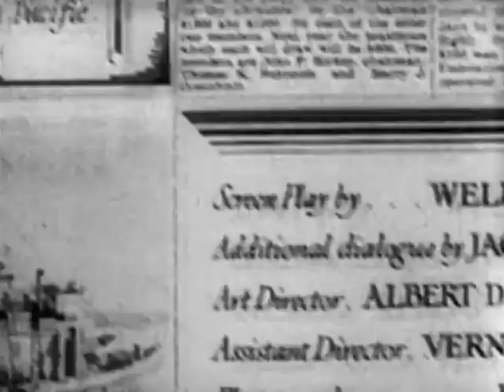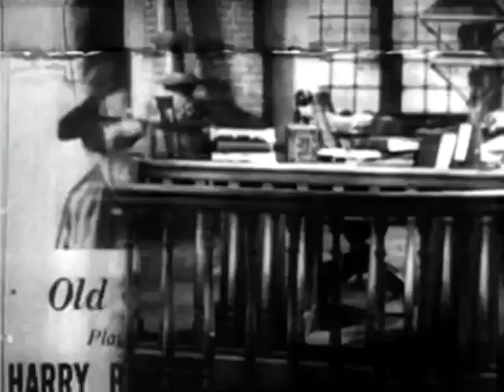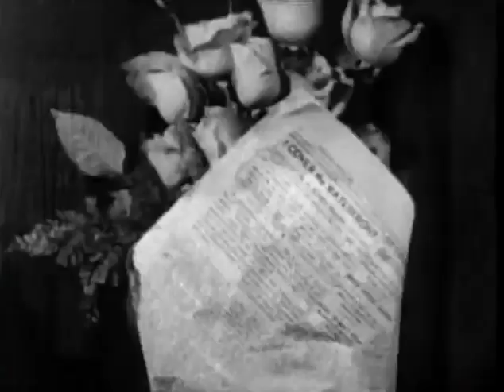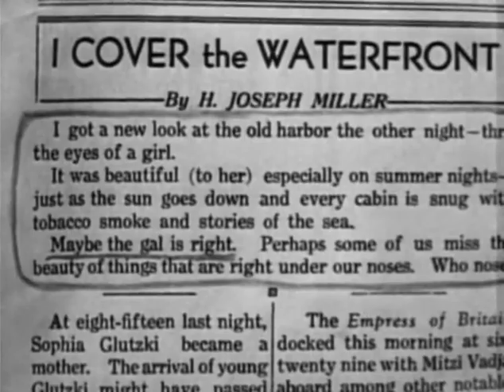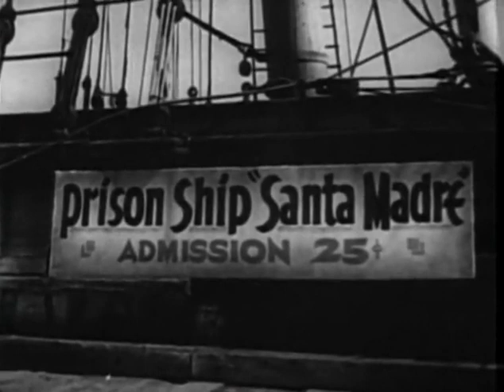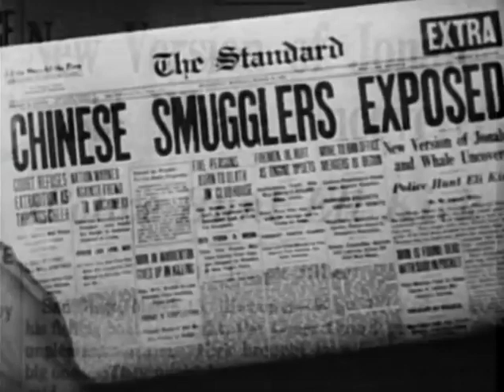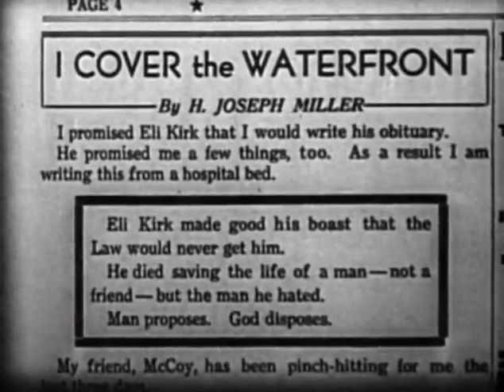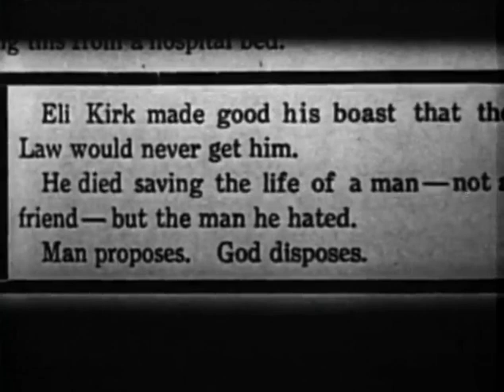I Cover the Waterfront - 1933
I Cover the Waterfront is a 1933 American Pre-Code romantic drama film directed by James Cruze and starring Ben Lyon, Claudette Colbert, Ernest Torrence, and Hobart Cavanaugh.

Based on the book, by Max Miller, a reporter for the San Diego Sun, the film is about a reporter who investigates a waterfront smuggling operation, and becomes romantically involved with the daughter of the man he is investigating.

Cast
Ben Lyon as H. Joseph Miller
Claudette Colbert as Julie Kirk
Ernest Torrence as Eli Kirk, Julie's father
Hobart Cavanaugh as McCoy
Maurice Black as Ortegus, Kirk's first mate
Purnell Pratt as John Phelps, Miller's editor
Harry Beresford as Old Chris, the salvage man
Wilfred Lucas as Randall, the Coast Guard officer